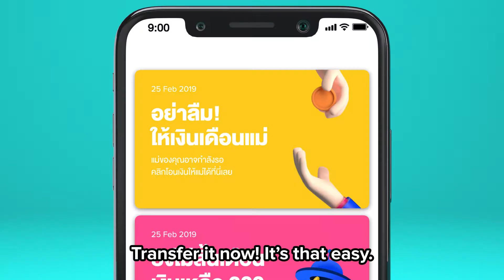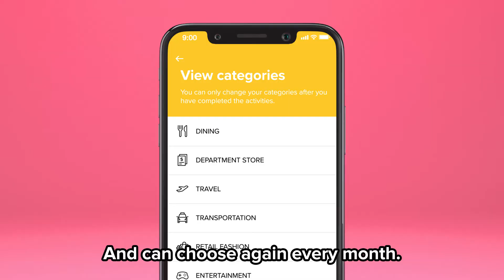Adman 2019 - WELCOME TO TMRW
DE01/005
DESIGN
AWARDS   : GOLD
SUB-CATEGORY  : BRAND IDENTITY/REBRAND/REFRESH OF AN EXISTING BRAND
ENTRY TITLE   : WELCOME TO TMRW
BRAND    : TMRW BY UOB
ADVERTISER   : TMRW BY UOB
ADVERTISING AGENCY : RABBIT DIGITAL GROUP

DE10/003
DESIGN
AWARDS   : BRONZE
SUB-CATEGORY  : MOTION GRAPHICS/INFOGRAPHICS/ANIMATION/DIGITAL DESIGN